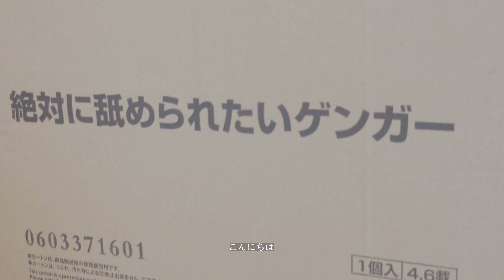【VLOG】絶対舐められたいゲンガーぬい開封して猫と遊ぶ【Cat Vlog】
1月に予約した全長170cmのゲンガーのぬいぐるみが届いたので開封！

Etoile et Griotte(エトワール エ グリオット)